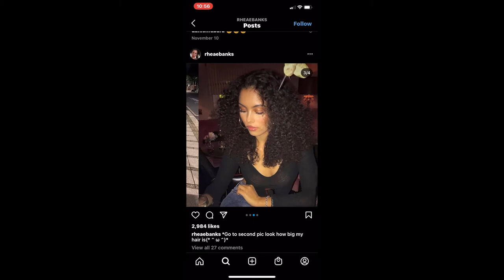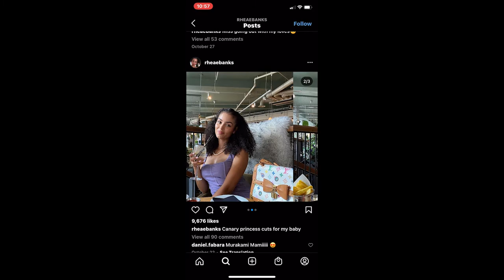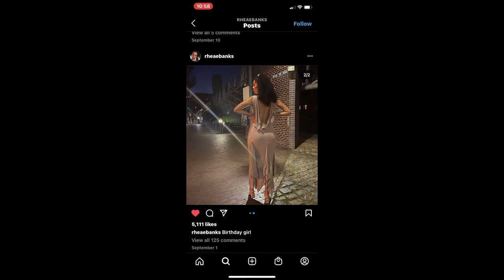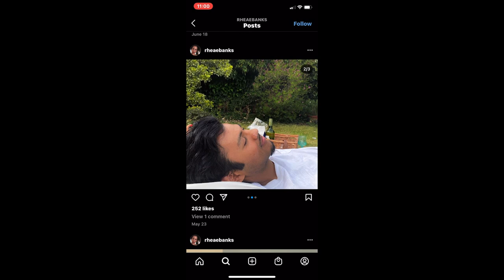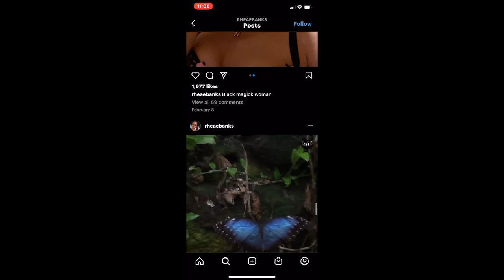Adam Zavage - Now